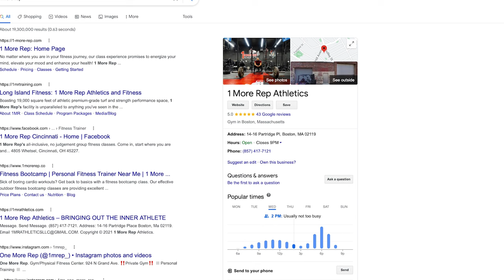Stef vs Ciara - Boston's Hybrid League Competition (2023)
2023 Hybrid League Competition by 1MoreRep Athletics

featuring: Stef vs Ciara

Executive Producer Jose the Animal & Dante luna
directed by Dante luna
Filmed by dante luna, Yuder Mezerene, Joseph Rivers
photography by @picraht

1More Rep Athletics:
14-16 Partridge Pl,  Boston, MA 02119